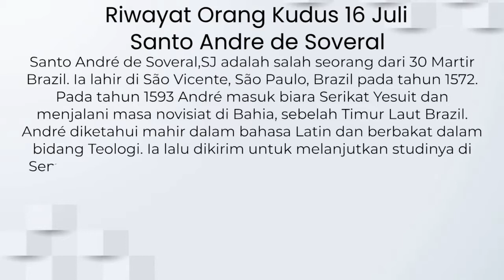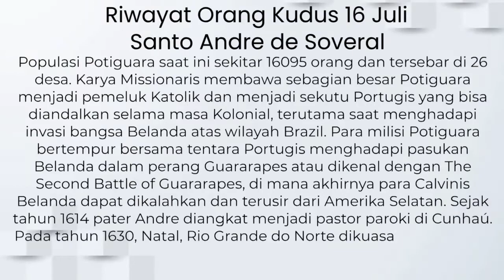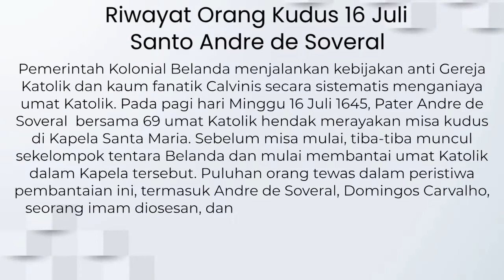MARTIR BRAZIL - SANTO ANDRE DE SOVERAL | Riwayat Orang Kudus 16 Juli